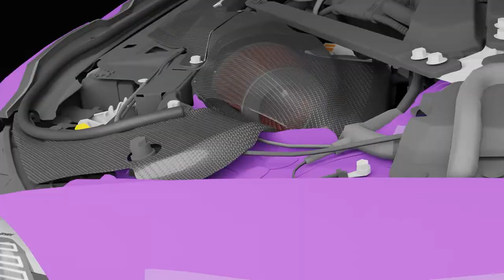GruppeM RAM AIR SYSTEM for G82 M4 image movie